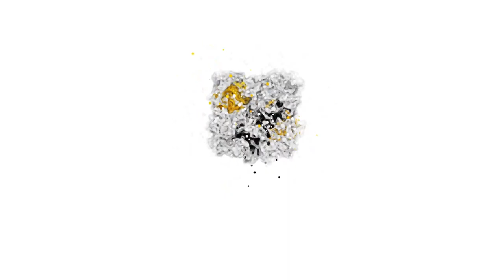شيشاوة.. أبرز لحظات موسم الولي الصالح سيدي المختار السباعي